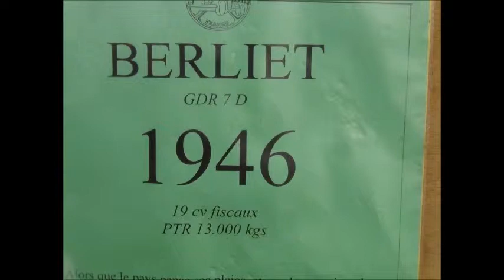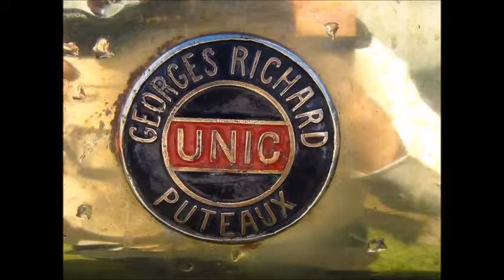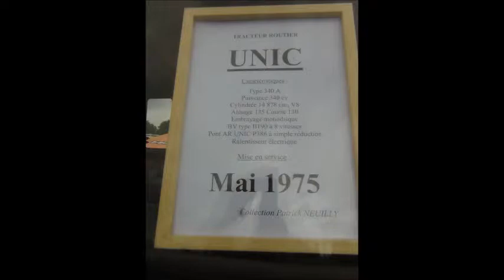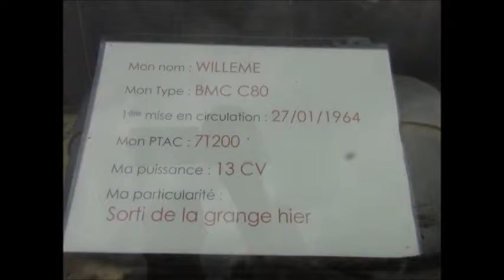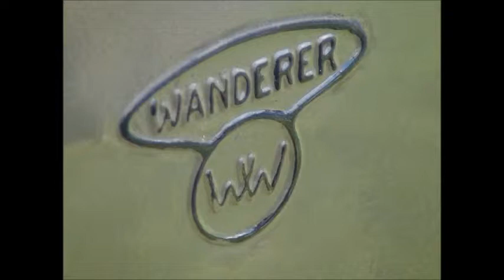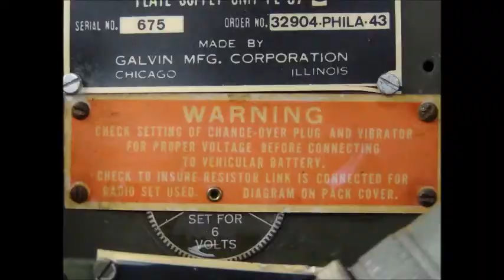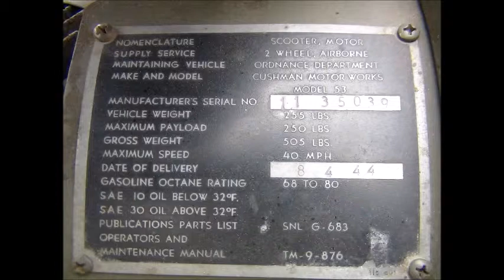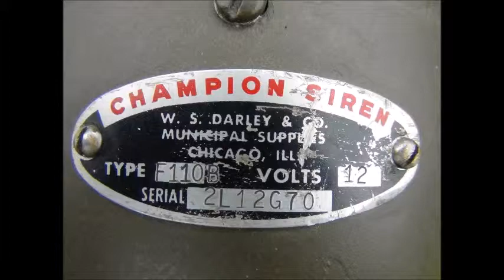La Locomotion en fête, 2014